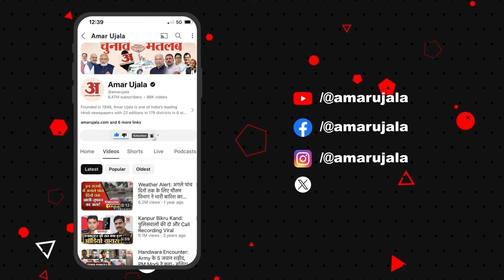Satta ka Sangram:जब मांझी के गढ़ में सरकार पर फूटा शख्स का गुस्सा! | Lok Sabha Election 2024 | Bihar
गया के लोगों से खास बातचीत, वोटरों ने बताई अपनी समस्याएं. सरकार पर भड़का एक वोटर! गरीब पर कोई ध्यान नहीं देता- वोटर